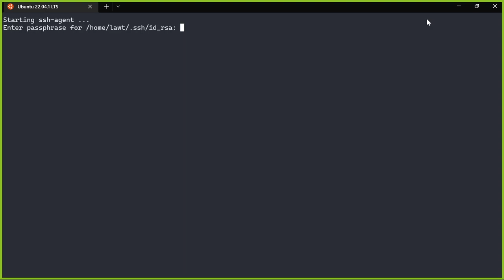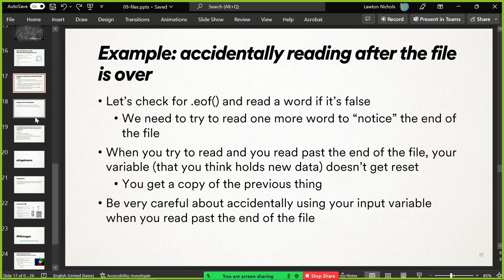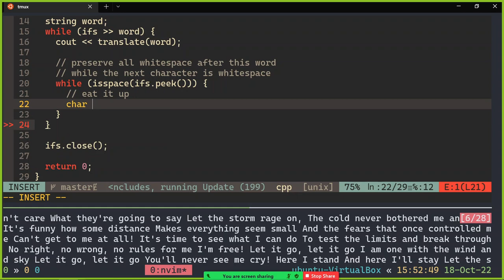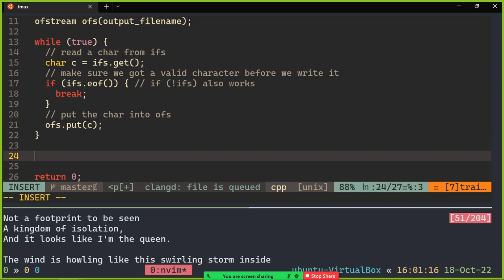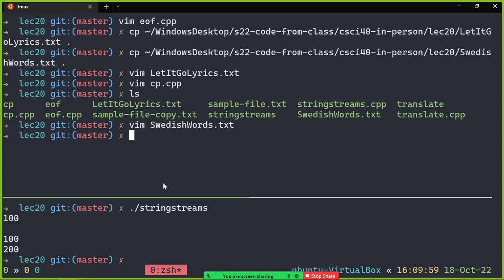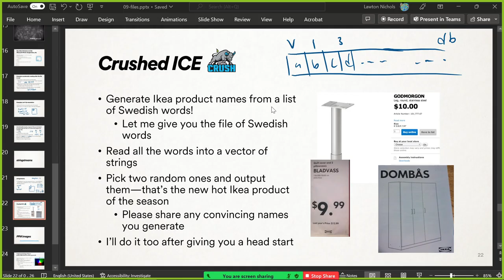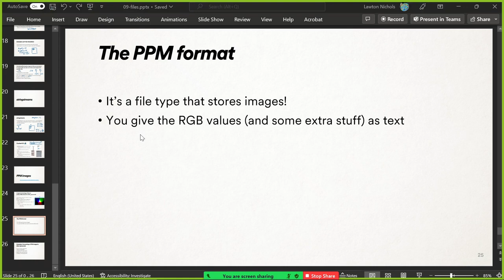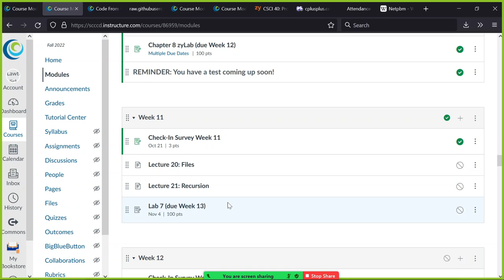(F22) CSCI 40 Lecture 20